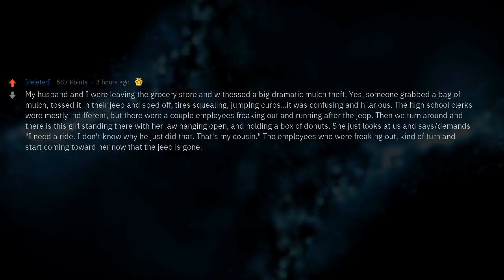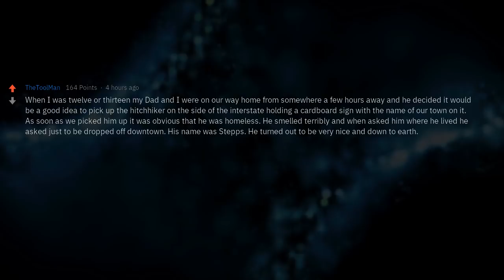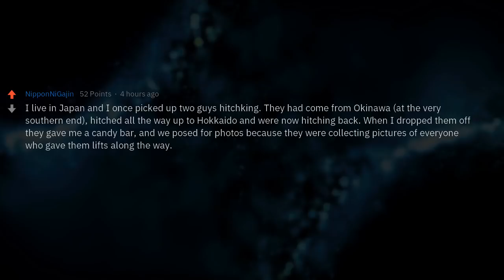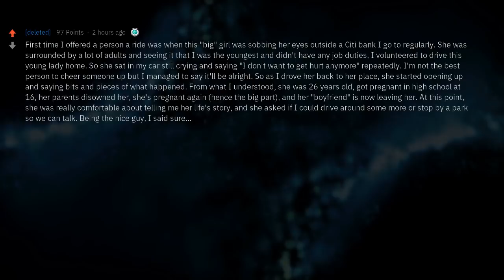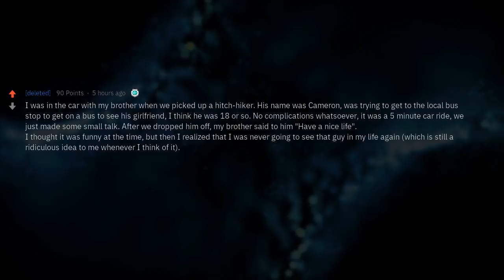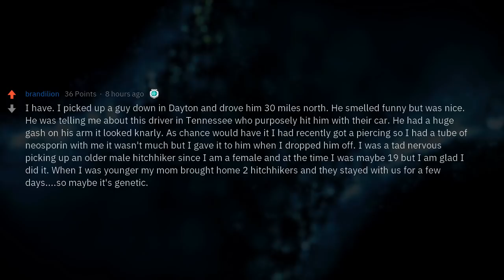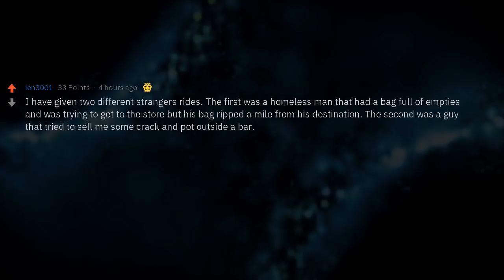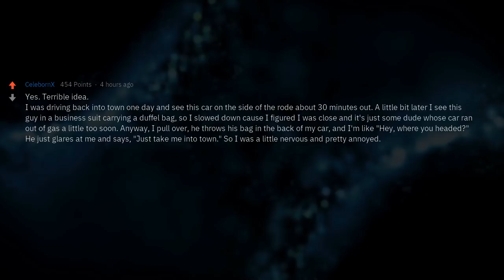Hitch-Hiker Pickups That Went Wrong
▶ Fresh AskReddit Stories: Have you ever picked up a hitch-hiker?